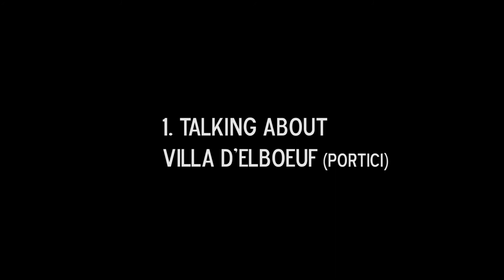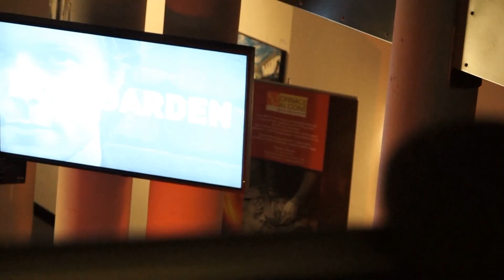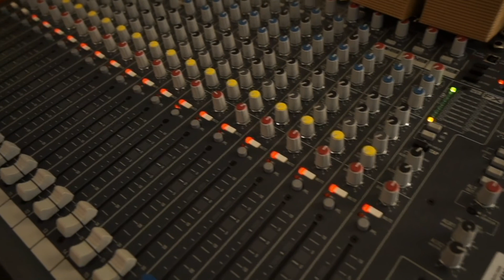Indievidui | with Nordgarden | Norwegian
I N D I E V I D U I ♫

➀ Terje Nordgarden

Visto dalla Norvegia il nostro Stivale dev'essere un posto affascinante.
È lontano quanto basta per scorgerne soltanto la faccia da cartolina.

Ma Terje Nordgarden è andato oltre. Si è avvicinato a quell'immagine fatta di colori perfetti, ci ha messo piede e chitarra.

In Italia ha incontrato amici, amore e ispirazione.
Mr. Paolo Benvegnù è stato il primo a credere nel suo talento.
Intanto lui si esibiva a piedi nudi sui palchi di tutto il Paese.

È andato sempre più giù, sempre più vicino al sole.
Ora vive a Catania e qualcosa nella sua musica sta cambiando.

Alle telecamere di Indievidui racconta il suo percorso, senza carte geografiche in mano.
Camminando tra i ricordi e gli odori del viaggio fatto da quattro album.

Indievidui, probabilmente, in Norvegia non esisterebbe.
E ci spiega il perché.

➋ Mediateca di Cava de' Tirreni

A due passi da Salerno e dalla Costiera Amalfitana, nel cuore del borgo medievale di Cava de' Tirreni, si innalza una bellissima facciata classica pronta a stupire al suo interno.

Marte Mediateca Arte Eventi è luogo di studio, ricerca e co-working, spazio per sviluppare idee e progetti, costruire nuove forme di collaborazione.

È uno spazio polifunzionale con due sale proiezioni, spazi riunione, aule di formazione e un punto ristoro che spesso si trasforma in palcoscenico per la musica dal vivo.